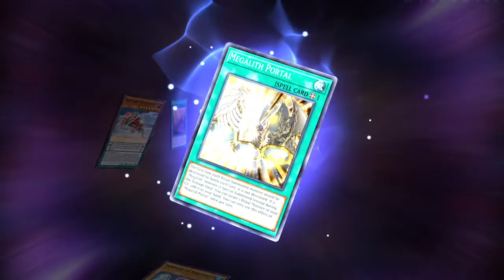Yu-Gi-Oh! Master Duel- SIX SAMURAI DECK IS READY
AINT NOBODY GOING TO PUSH HOMIE AROUND I WANT ALL THE SMOKE FOR REAL. IM PLAYING YUGIOH MATER DUEL AND I'M GIVING AN UPGRADE ON THE CHANNEL. ENJOY THE VIDEO!

This is my newest video hope you enjoy. Check out Jaquan Curtis Chapman's video!